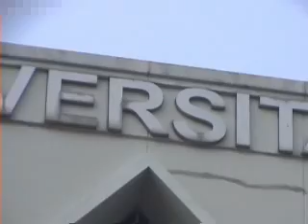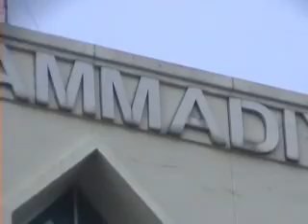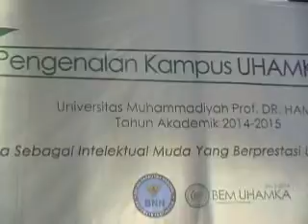Pengenalan KAMPUS UHAMKA 2014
Pengenalan KAMPUS UHAMKA 2014.Part 01